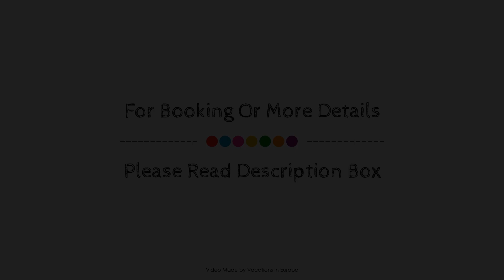Hotel Restaurant Krokodil, Heidelberg, Germany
About Property:
Ideally located in the prime touristic area of Heidelberg City Center, Hotel Restaurant Krokodil promises a relaxing and wonderful visit. The property features a wide range of facilities to make your stay a pleasant experience. Free Wi-Fi in all rooms, restaurant, bar are there for guest's enjoyment. Designed for comfort, selected guestrooms offer desk, telephone, television, satellite/cable TV, in room safe to ensure a restful night. The hotel offers various recreational opportunities. Friendly staff, great facilities and close proximity to all that Heidelberg has to offer are three great reasons you should stay at Hotel Restaurant Krokodil.
Searching For
1. Hotel Restaurant Krokodil - Heidelberg
2. Hotel Restaurant Krokodil - Heidelberg Virtual Tour
3. Hotel Restaurant Krokodil - Heidelberg Rooms
4. Hotel Restaurant Krokodil - Heidelberg Amenities
5. Hotel Restaurant Krokodil - Heidelberg Videos
6. Hotel Restaurant Krokodil - Heidelberg Offers
7. Hotel Restaurant Krokodil - Heidelberg Deals
Audio Credit:
Track Title: Subway Dreams
Artist: Dan Henig